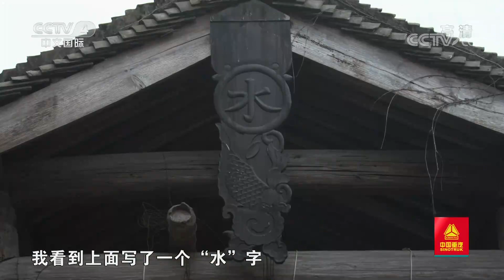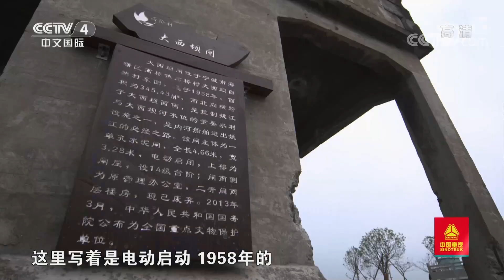[远方的家]大运河（1） 运河古村大西坝| CCTV中文国际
为了实现航船在姚江与鄞西内河的接驳，宋代宝祐元年修建了大西坝，古称西渡堰，大西坝村也应运而生。